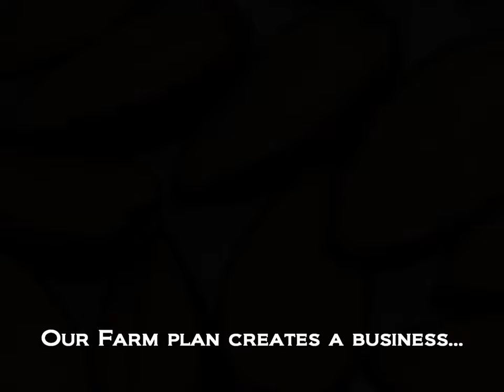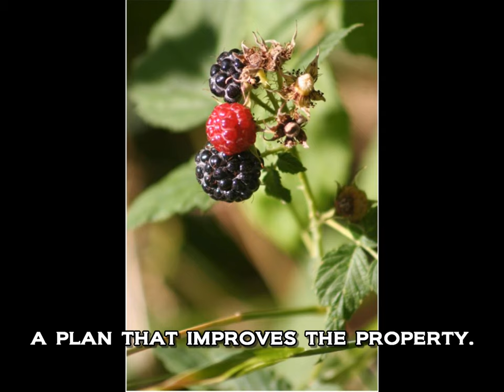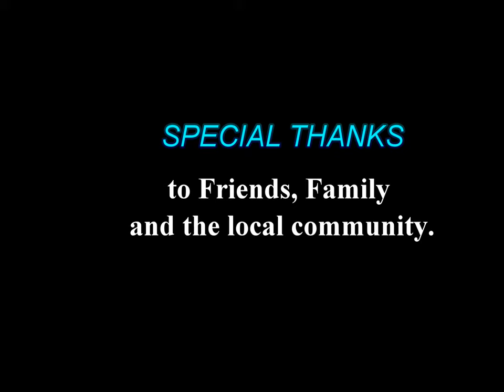Golden Acorn Farms - Now Called Rosewood Organic's Gold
This video shares our sustainable farming ideas for Golden Acorn Farms at Rosewood, Columbia California.